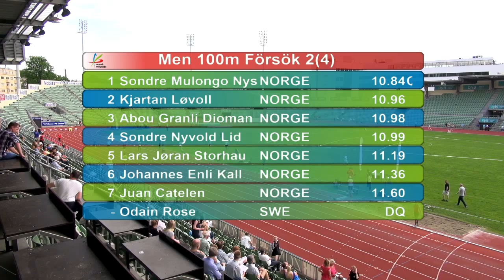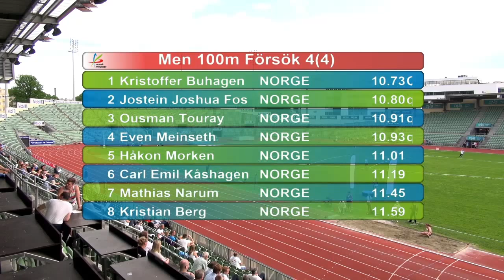100m heats (Norwegian Grand Prix Oslo 2014)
Norwegian Grand Prix 2014 OSLO, Bislett stadion

Men 100m
Försök heat 1 2,5 22 maj
1  Nickolai Jallow 91 IK Tjalve 10.68 Q
2  Øyvind Strømmen Kjerpeset 91 Florö T&IF 10.77 q
3  Peter Efe Rasmussen Osazuwa 89 BUL 10.78 q
4  Riquelvis Santiago 87 BUL 10.86 q
5  Martin Forbergskog 91 Moelven IL 10.90 q
6  Bartek Sakowski 98 SK Vidar 11.44
7  Magnus Dehli Vigeland 78 Oslostudentenes IK 11.54

Försök heat 2 1,7 22 maj
1  Sondre Mulongo Nystrøm 94 Lillehammer IF 10.84 Q
2  Kjartan Løvoll 92 SK Vidar 10.96 q
3  Abou Granli Diomandè 97 Orion 10.98 q
4  Sondre Nyvold Lid 94 IK Tjalve 10.99 q
5  Lars Jøran Storhaug 89 Skjalg IL 11.19
6  Johannes Enli Kalleberg 98 BUL 11.36
7  Juan Catelen  Asker SK 11.60
-  Odain Rose  Sverige DQ   false st.

Försök heat 3 1,8 22 maj
1  Tormod Hjortnæs Larsen 86 Lillehammer IF 10.87 Q
2  Michael Rosenberg 90 Lillehammer IF 10.96 q
3  Salumu Ageze Kashafali 93 Norna Salhus 10.98 q
4  Einar-Andre Bydal Jakobsen 86 BUL 11.01
5  Mauritz Kåshagen 89 Moelven IL 11.18
6  Hallgeir Martinsen  Tyrving IL 11.37
-  Odin Hallquist 97 IK Tjalve ej start

Försök heat 4 0,8 22 maj
1  Kristoffer Buhagen 92 Trondheim Friidrett 10.73 Q
2  Jostein Joshua Fossøy  Florö T&IF 10.80 q
3  Ousman Touray 95 BUL 10.91 q
4  Even Meinseth 96 Sørild IL 10.93 q
5  Håkon Morken 93 Lillehammer IF 11.01
6  Carl Emil Kåshagen 91 Moelven IL 11.19
7  Mathias Narum 97 Tønsberg FIK 11.45
8  Kristian Berg 94 BUL 11.59

Women 100m
Försök heat 1  22 maj
1  Tara Marie Norum 91 Steinkjer FK 11.84 q
2  Helene Rønningen 98 Tyrving IL 12.31 q
3  Stine Tomb 86 SK Vidar 12.54 q  12.535
4  Emma Fatu Suhonen 91 IK Tjalve 12.70 q
5  Ingvild Hjortnæs Larsen 92 IK Tjalve 13.07 q
6  Mimi Kamanda 89 BUL 13.76

Försök heat 2  22 maj
1  Astrid Mangen Cederkvist 94 SK Vidar 12.01 q
2  Alvilde Grønneberg 92 IK Tjalve 12.12 q
3  Renate Grimstad  Dimna IL 12.21 q
4  Thale Kristine Fanne Espeli 89 IK Tjalve 12.55 q
5  Monika Benserud 96 BFG Bergen FK 12.58 q
6  Marit Aarvaag Storaker 88 SK Vidar 12.81 q

Försök heat 3 2,3 22 maj
1  Line Kloster 90 SK Vidar 12.05 q
2  Ida Bakke Hansen 93 Sandnes IL 12.13 q
3  Maren Sofie Hoel Andersen 94 IK Tjalve 12.54 q  12.532
4  Betina Jeanine Nilssen 92 IK Tjalve 13.22 q
5  Charlotte Grasmo 96 Ullensaker/Kisa IL 13.52 q